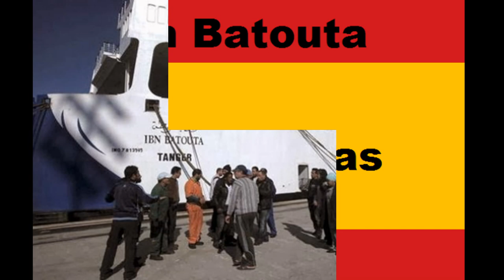Crise ''Comarit-Comanav Ferry'': Les bateaux fantômes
Les Ferries du groupe marocain ''Comarit-Comanav Ferry''  bloqués dans différents ports européens...